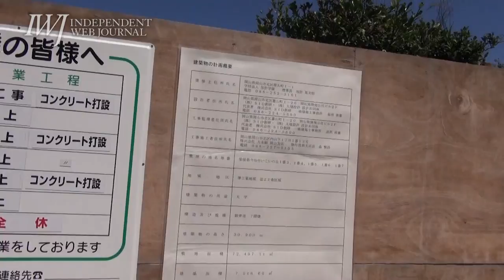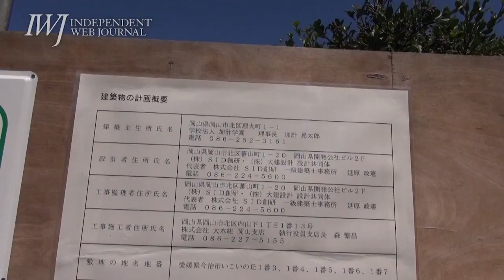【愛媛】岡山理科大学 獣医学部建設用地から「今治加計獣医学部問題を考える会」共同代表・村上治氏とともにリポート2017.9.8